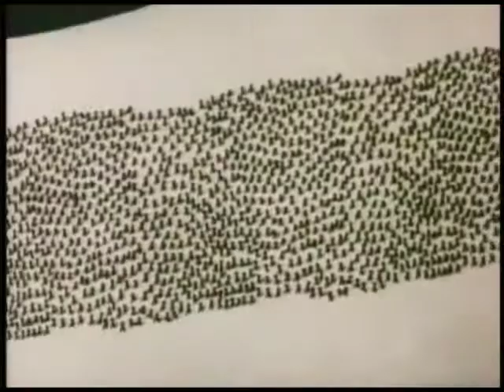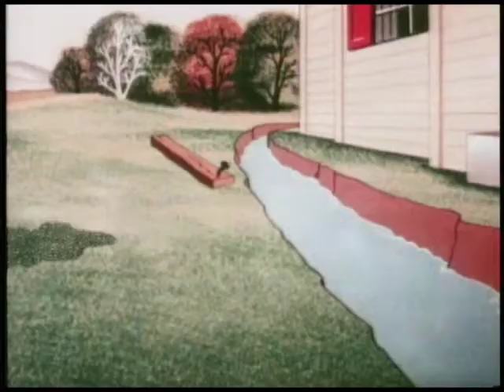Popeye the sailorman -Insect to Injury 1956 ((video quality uprade))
Cartoon.

In Insect to Injury, Popeye must find a solution to save his house from termites.

Movie Info
Directed by: Dave Tendlar
Screenplay: Isadore Klein
Produced by: Seymour Kneitel, Izzy Sparber, Dave Tendlar
Casting (voices): Jack Mercer (Popeye)

Length: 6 minutes
Year: 1956
Country: United States
Language: English, English subtitled

Cast
Jack Mercer

Characters
Popeye